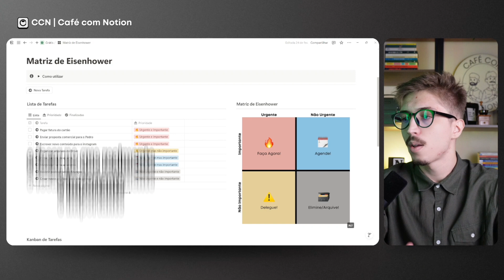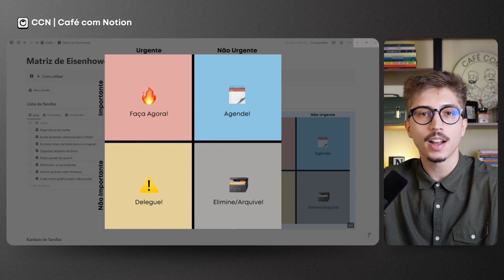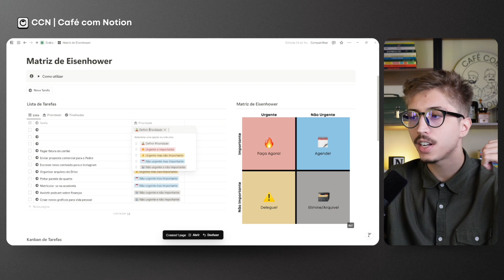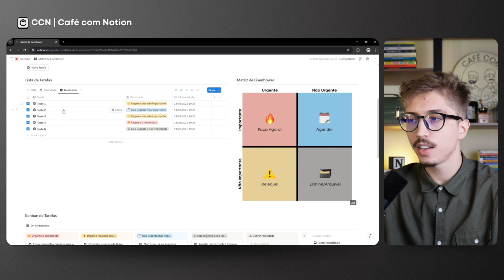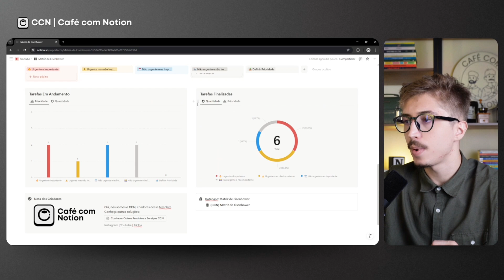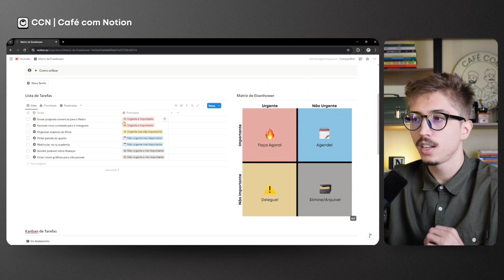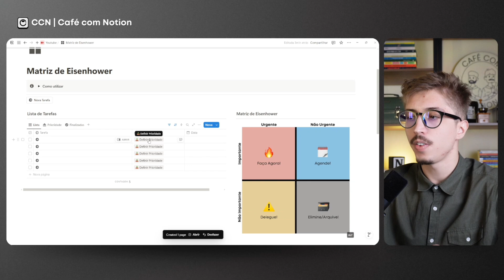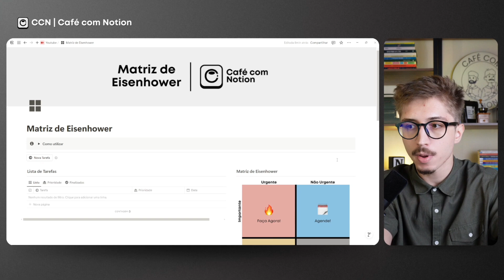Matriz de Eisenhower no Notion | Template Gratuito @cafecomnotion‬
👋 Novo no Notion? Crie sua conta gratuita

🔹 Organize suas tarefas e prioridades com a Matriz de Eisenhower no Notion! 🔹

Neste vídeo, ensinamos como utilizar a Matriz de Eisenhower, um template gratuito para te ajudar a tomar melhores decisões, priorizar suas atividades e eliminar o que não gera resultado! ✅

O que você vai aprender:
✔️ Como acessar e duplicar o template para sua conta no Notion
✔️ Como classificar suas tarefas por urgência e importância
✔️ Como organizar seu dia a dia para focar no que realmente importa

📌 Baixe agora mesmo na nossa Área de Membros – é grátis! Além da Matriz de Eisenhower, você encontrará outras ferramentas incríveis, aulas de Notion e até uma playlist para manter o foco no trabalho e nos estudos! 🎵💡

💡 Dica extra: Os gráficos do template são visíveis apenas no plano Plus do Notion, mas o template funciona normalmente na versão gratuita!